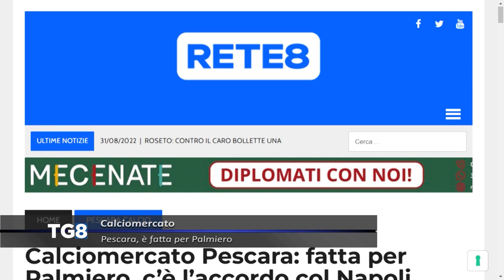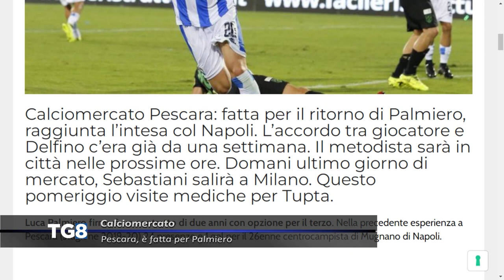Calciomercato Pescara - Fatta per Palmiero, domani Sebastiani a Milano